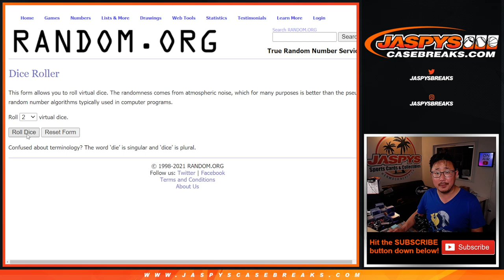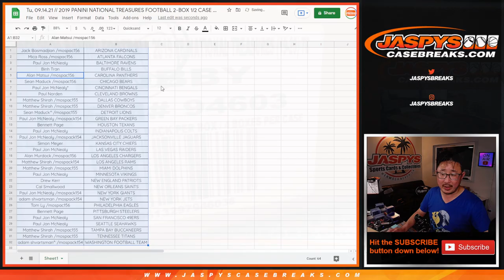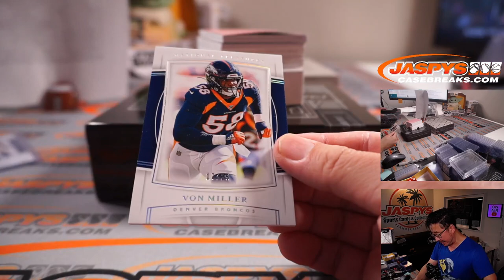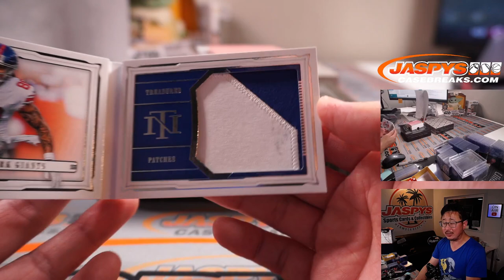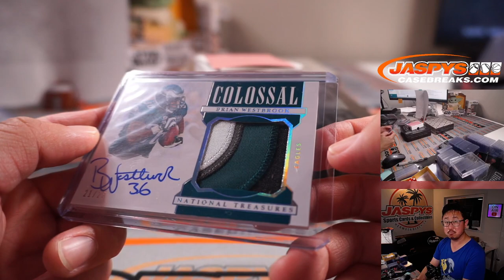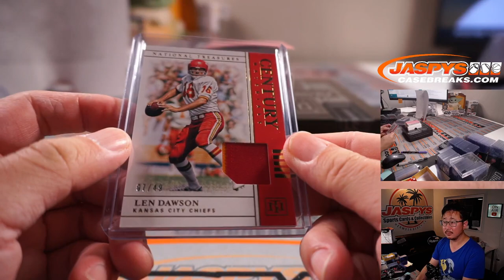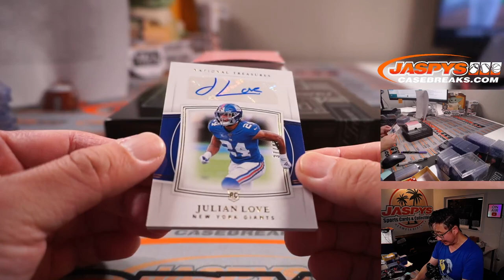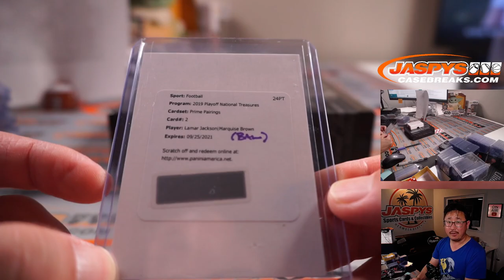Tu, 09.14.21 // 2019 PANINI NATIONAL TREASURES FOOTBALL 2-BOX 1/2 CASE BREAK #3 *RT*